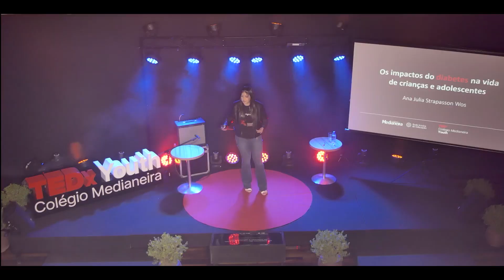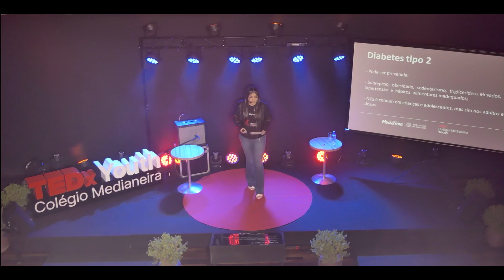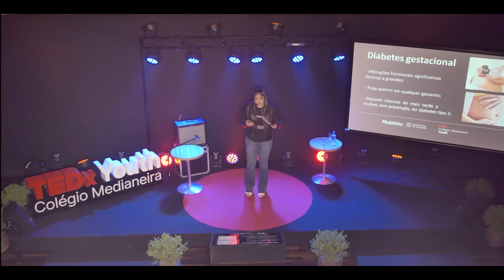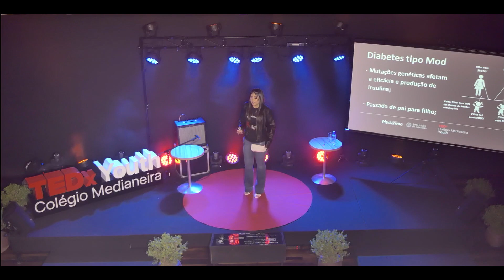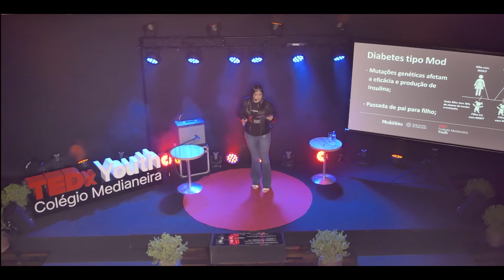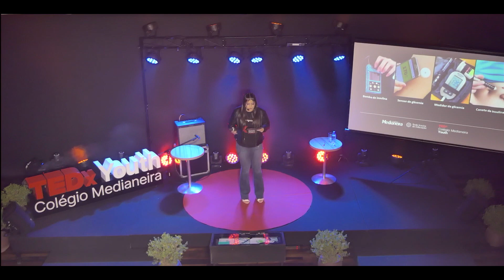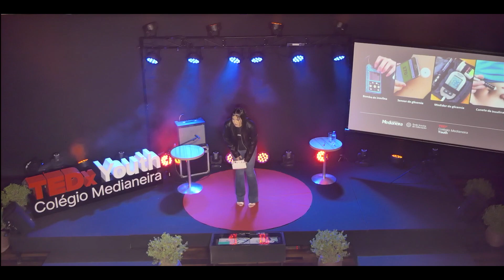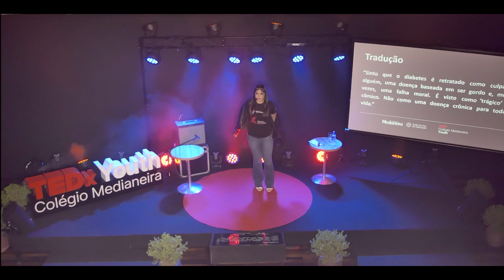Impactos do diabetes na vida de crianças | Ana Julia Strapasson Wos | TEDxColégio Medianeira Youth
Ana Julia Wos abordará sobre o impacto da diabetes na vida das crianças e adolescentes, focando nessa faixa etária. Trará os problemas de saúde mental, barreira social, sentimentos negativos e outros gerados pelo estigma e pela desinformação da sociedade sobre o diabetes. Descrição do TED: Ana Julia Wos abordará sobre o impacto da diabetes na vida das crianças e adolescentes, focando nessa faixa etária. Trará os problemas de saúde mental, barreira social, sentimentos negativos, e outros gerados pelo estigma e pela desinformação da sociedade sobre o diabetes.

Tempo aproximado do TED: 15min
Ordem da apresentação: 9º This talk was given at a TEDx event using the TED conference format but independently organized by a local community.